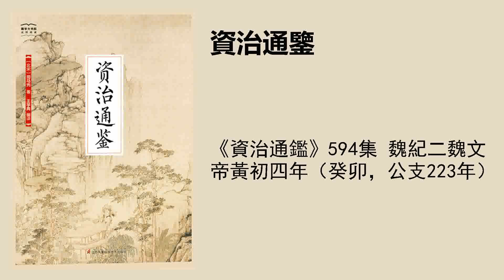《資治通鑑》594集 魏紀二魏文帝黃初四年（癸卯，公支223年）